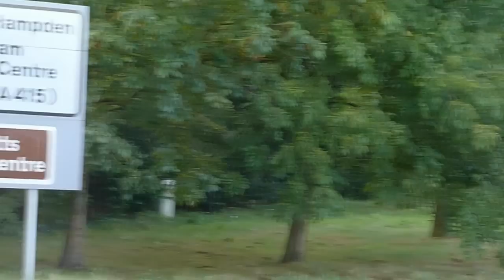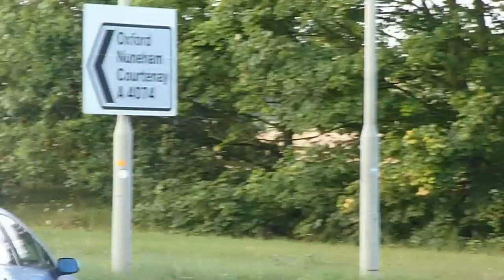Golden Balls Roundabout Oxfordshire (Funny or Rude Place Name Winner)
Oxfordshire's Golden Balls Roundabout regularly appears high up on lists of Rude or Awkward British Place Names most recently it appeared in The Sun Newspaper. The Roundabout is named after the former Golden Balls Pub which I believe was on the site of the house which is seen in the video. The house is too modern to have been the pub itself. A stretch of the old road from Wallingford/Reading to Oxford still exists but is now just a one way slip road for the modern A4074 which bypasses the Golden Balls hamlet.
The old road was designated the A423. Golden Balls are the sign of Pawnbrokers but it would seem a strange location. The pub can be seen on old maps. The route of the B4015 which crosses at the roundabout appears unchanged.  I don't know when the pub last traded or was demolished. It is not known whether David Beckham has ever used this roundabout. The roundabout is in the parish of Toot Baldon. There is also a record of a Golden Ball Cottage. The site of Roman Kilns is located to the East of the roundabout and is a protected monument.

When the modern A4074 was built the original junction was a staggered junction this caused so many accidents that the present roundabout was built
Paul Taylor is taking a tour of UK rude place names appropriately on a moped.
His favorite place is Shitterton, Devon

From Google Maps I see that some woods not far from the junction are called Hanginglands Copse which probably has its own sad story.

Notcutts Garden Centre is 200 meters from the roundabout (B4015 direction Clifton Hampden) and is a good place to get a cup of tea. Nuneham Courtenay is the closest village West. Berinsfield East, Chislehampton North, Clifton Hampden, South. Interestingly there is a "lost" road Thame Lane which was a more direct route to Abingdon which would have joined the B4015 near the Golden Balls junction.

CosyCats Cattery is one of the 3 or so buildings which make up the hamlet of Golden Balls.

The former Golden Balls was pub notoriously had its landlord hanged for the murder of a lodger, afterwards transpired that though he had intended to commit the murder, he had been forestalled by the victim's servant.

The pub was no longer in business in 1957 according to a reference in the Victorian County History.

The Roundabout is short-listed for a search for Oxfordshire's Rudest Place names Febrary 2014 but is losing out to Rimmer Close, Biddy's Bottom and Cockshoot Close and Crotch Crescent